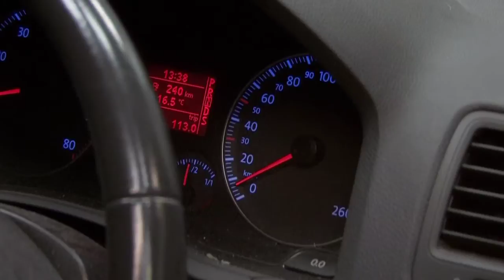Maths: Make your career count - Motor Mechanic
Maths: make your career count is a national campaign produced by the TIMES project and funded by the Australian Government
Produced by the Australian Mathematical Sciences Institute (AMSI)